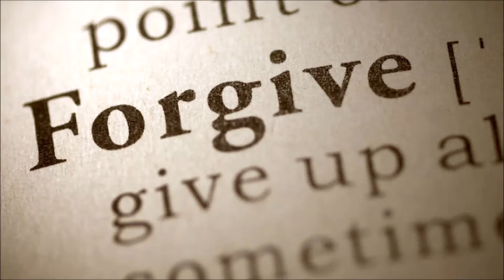A Forgiving Heart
We experience forgiveness in direct proportion to our willingness to forgive others. The Lord wants us to live an unbelievably blessed life through Him. Don’t let those blessings be hindered by living in bitterness and resentment toward others.